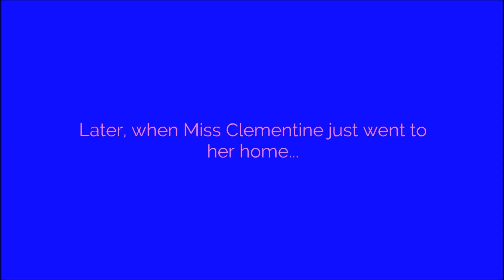Miss Clementine Betrays Miss Martin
Hmm, It looks like Miss Clementine is now a Good Person for doing the Right thing.